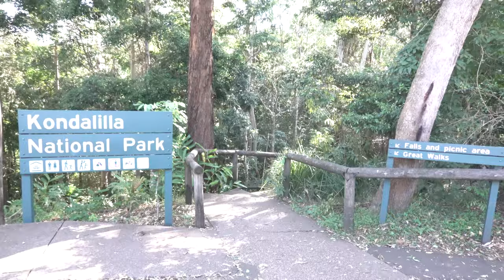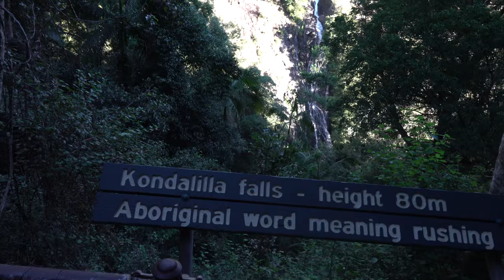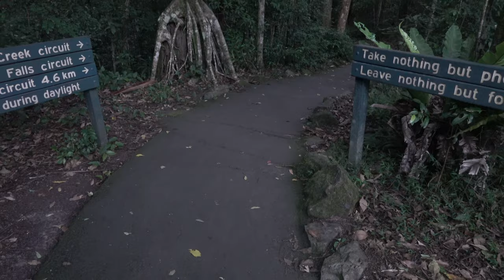Meaningful Family trip to Montville (QLD)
This is an extra special video.  This marks the 4 year wedding anniversary of me and Alma.  We were married in 2015 and now get to celebrate and bask in God's creation - right in our own backyard.

We have such busy schedules that I decided to take 1 week off from work so I can be with my family.  We spent two days at the Kondalilla Eco Resort (Montville, Sunshine Coast) and really enjoyed the long talks, no wifi/cellular signal, quality time with each other and our son, and just getting back to nature.

MY GEAR:
Sony RX100 VI Camera
iPhone X
RODE NT-USB Mic
Macbook Pro
Joby Gorillapod
Moza Mini-Mi Gimbal

Contents:
01:15 - Scenic Lookout + Lunch
01:55 - Games and Rubiks Cubes
02:40 - Kondalilla Eco Resort
03:46 - Hiking to see Kondalilla Falls
06:18 - Playing at Golden Beach
06:32 - Family Playtime Fun
07:36 - Cute Pokemon

Audio Credits:
Neli Atiga - Opening title
Diamond Ortiz - 8 Year Anniversary
Freedom Trail Studio - Price Check
Freedom Trail Studio - Always Be My Unicorn